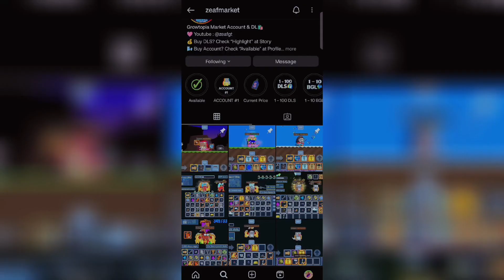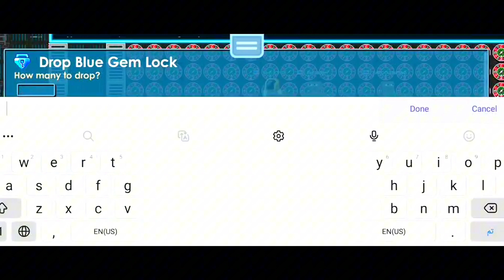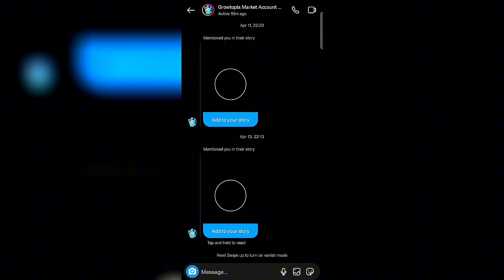PLAYING REME 5 BGL TO 51 BGL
Open notifications for don’t miss next video 🔔